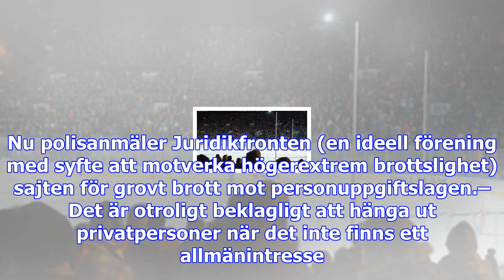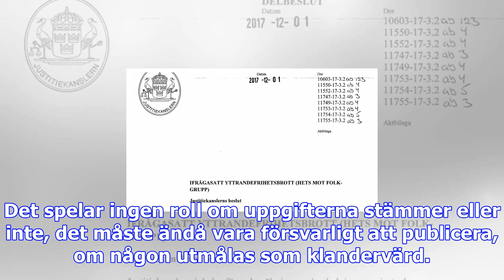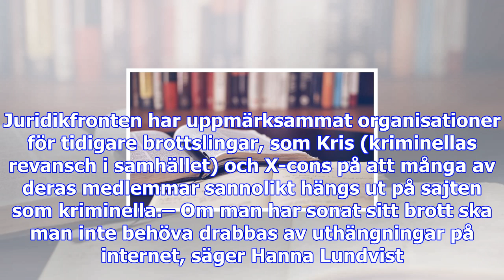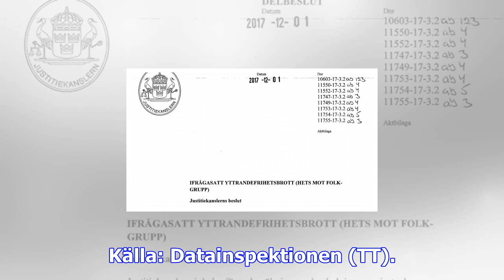Extremhögersajt och nazister anmälda för pul-brott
Sedan i fredags har sajten publicerat uppgifter om 83.656 personer som har dömts för olika brott. Nu...